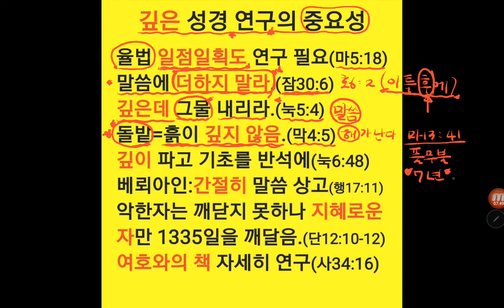깊은 성경 연구의 중요성